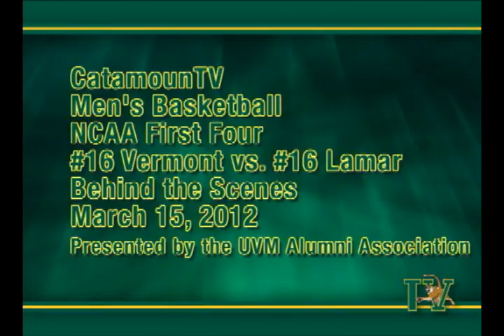Men's Basketball: (16) Vermont vs. (16) Lamar - Behind the Scenes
CatamounTV takes a behind the scenes look at Vermont's 71-59 win against the Lamar Cardinals Wednesday night in the NCAA First Four at Dayton Arena.

Footage Courtesy: NCAA